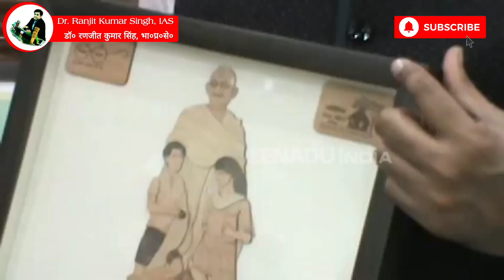सीतामढ़ी को मिला अवार्ड, उपमुख्यमंत्री सुशील मोदी ने किया सम्मानित